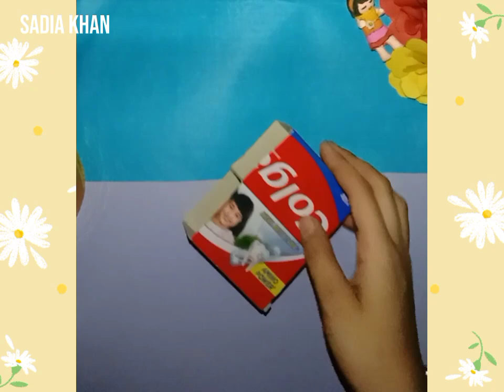panda 🐼 pencil holder easy craft ideas